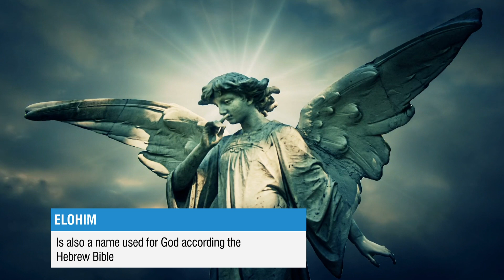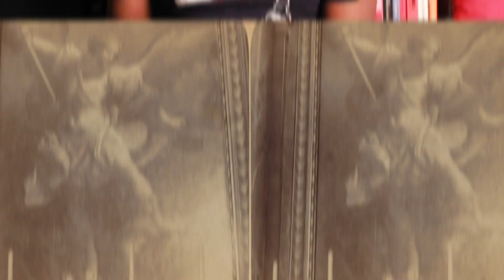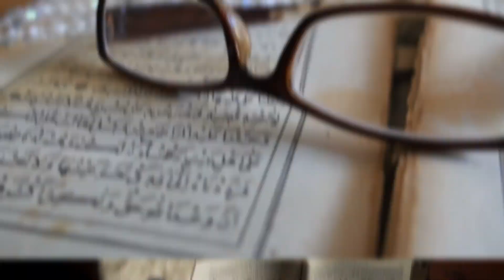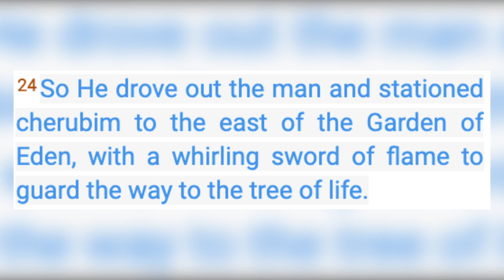10 Surprising Types of Angels In Judaism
10 Surprising Types of Angels In Judaism

What are some types of Angels recognized in Judaism? There are varying beliefs in Judaism about angels.